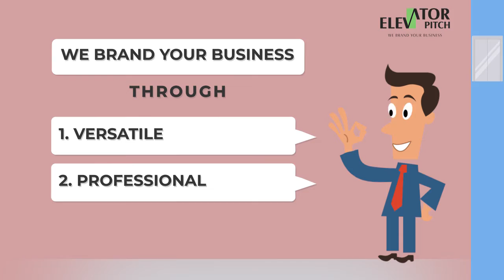ELEVATOR PITCH | PROMOTIONAL VIDEO | 2D ANIMATION | SCRIPT | VOICEOVER | OUT OF FRAME.